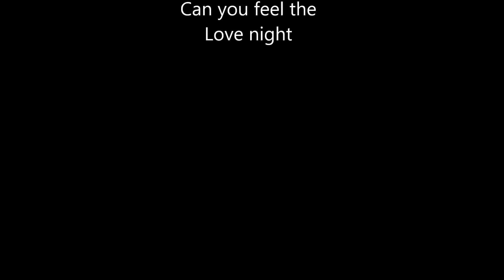Scott 2nd Remodel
This should be my second remodel job, for Scott not too bad looking.